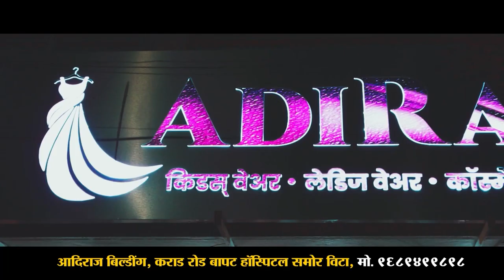Podcast 4 | बाबा, बलात्कार म्हणजे काय ? | Dad, what is rape?